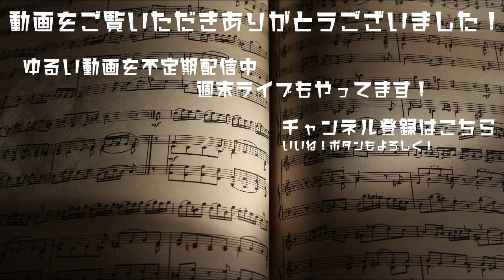刃図羅 (SPH) 【良曲セレクション】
IIDX24 SINOBUZ収録
楽曲パックvol.13に収録されるかもしれないシリーズ

その中でも私が期待している楽曲をお届けします。
第四弾は「刃図羅(バズラ)」

BAZRA ARTSのラスボス曲として登場
難易度は超高難易度っていうわけではないですが、
ほどよい感じの難しさになっています。

まさにエンディングって感じの曲なので、
SINOBUZに登場したキャラっぽいやつが総登場してる
感じのムービーになってます。